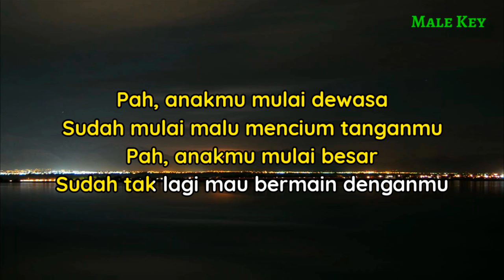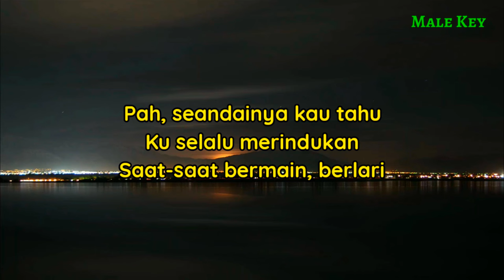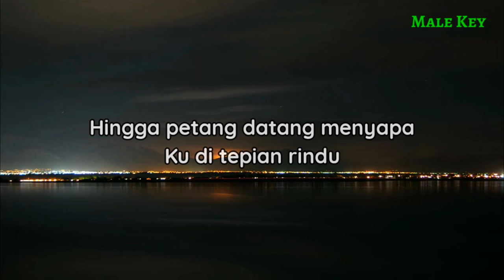Di Tepian Rindu - Davi Siumbing ( Akustik Karaoke) Nada cowok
Halo sobat kali ini ada lagu terbaru Davi Siumbing di tepian rindu
Lagu baru Davi Siumbing di tepian rindu

Semoga video di tepian rindu Davi Siumbing bermanfaat bagi anda ya

Lirik

Lirik Lagu Di Tepian Rindu - Davi Siumbing
Pah, anakmu mulai dewasa
Sudah mulai malu mencium tanganmu
Pah, anakmu mulai besar
Sudah tak lagi mau bermain denganmu

Anakmu mulai dewasa
Sudah mulai mengerti arti kehidupan
Pah, anakmu selalu merindumu
Ingin mencium keningmu

Pah, seandainya kau tahu
Ku selalu merindukan
Saat-saat bermain, berlari
Berbohong tentang masakan ibu

Bermain layang-layang
Hingga petang datang menyapa
Ku di tepian rindu

Title : di tepian rindu
Artis : Davi Siumbing
Song writer : Davi Siumbing
Original song :